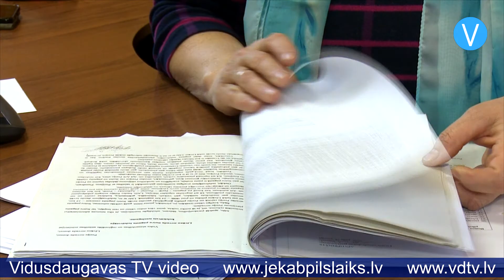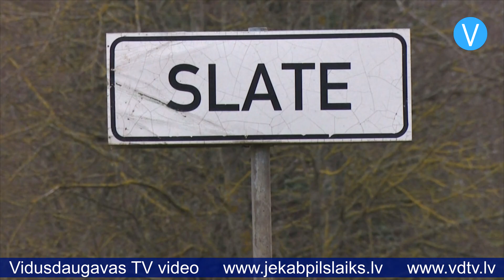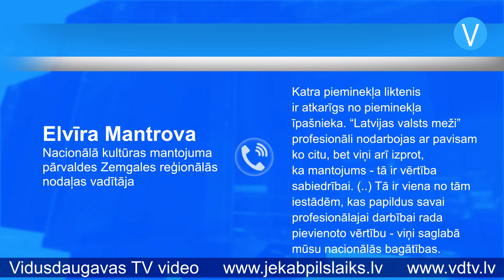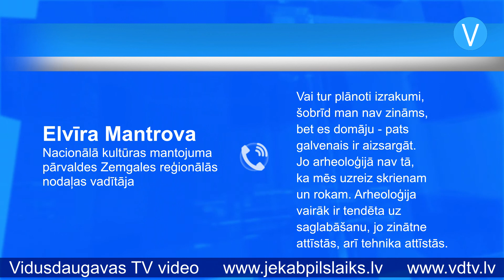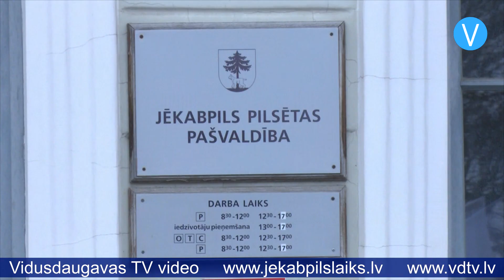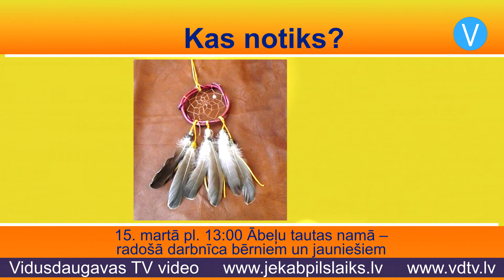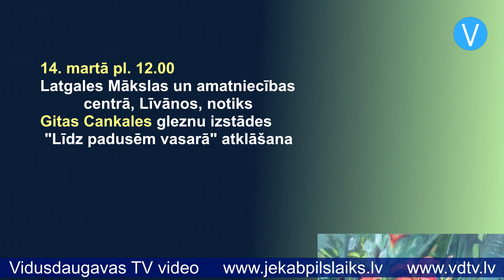Jēkabpils laiks 11.03.2020.